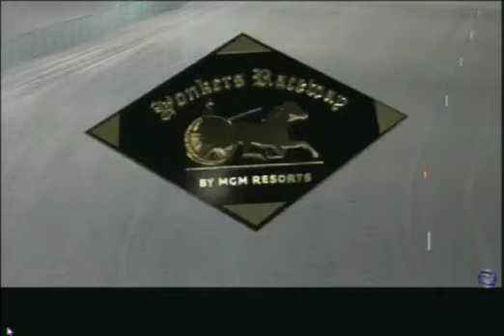Western Joe Jan 31, 2024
Yonkers Raceway